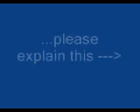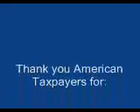Crater Question for Creationists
Please explain heavily cratered surfaces that are also cold and solid